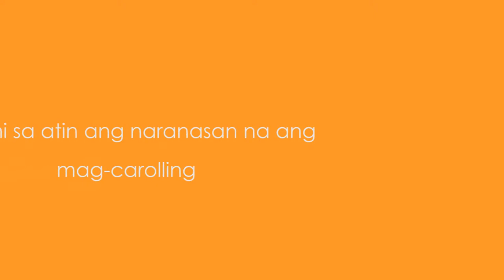1 HOUR CHRISTMAS CAROLLING │ john ropel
We challenge ourselves for 1 hour Christmas Carolling. To get out of our comfort zones, seek discomfort and do the UnYOUsual.